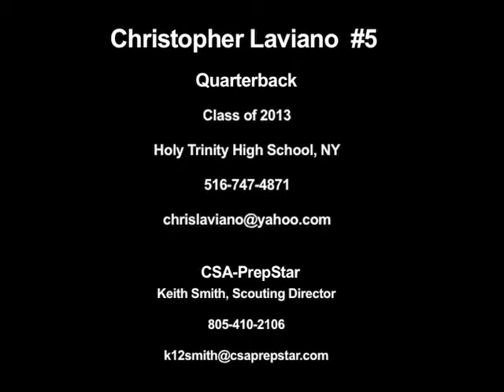CSA-PrepStar Athlete Christopher Laviano